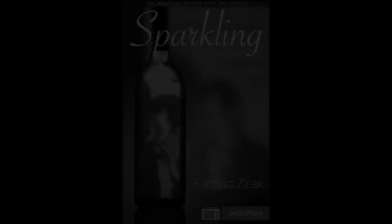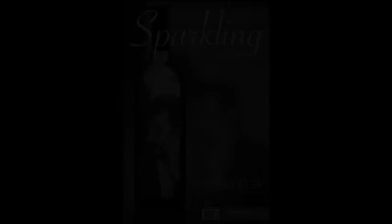فه‌رهاد زیره‌ك هه‌ستان باوه‌رگه‌رئ♥♥♥ ...✿ܓ